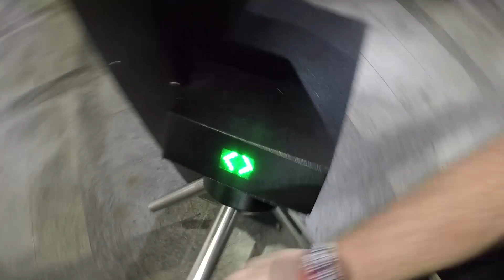VLOG - O DIA QUE O OVERWATCH FEZ UM ANO! - EVENTO NA ESCOLA SAGA EM SÃO PAULO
O vlog da ida para São Paulo no aniversário do Overwatch demorou mais saiu! Alguns meses ai de atraso mas o vlog do evento finalmente chegou!

CAIXA POSTAL:
► Arthur (Vecet)
► AGF Regiao Oceanica
► Cx Postal: 101106
► Estrada Fransisco da Cruz Nunes 1201 Loja 101/102
► Niterói / Rj
► CEP: 24350970